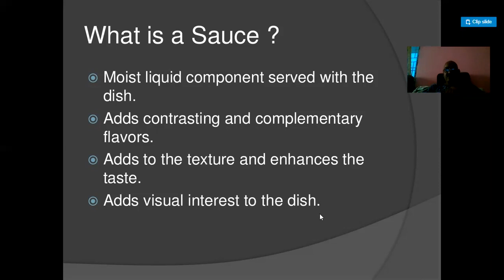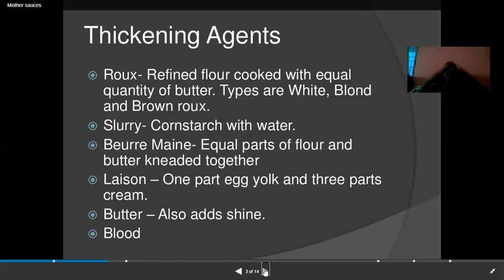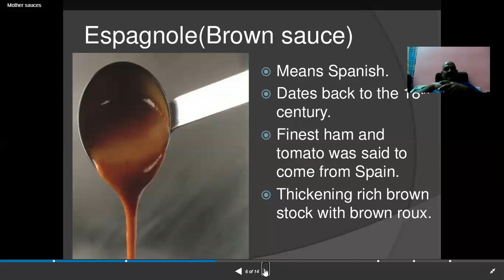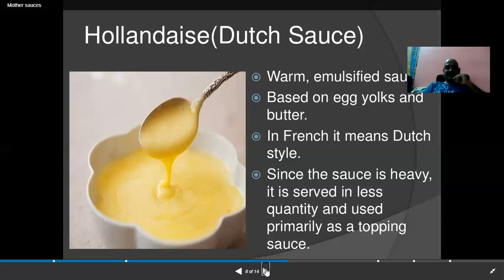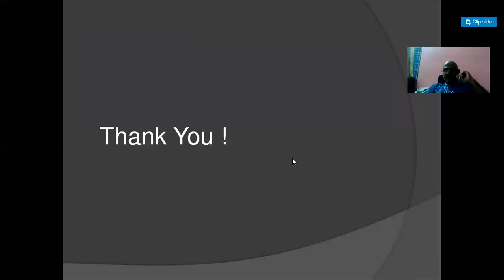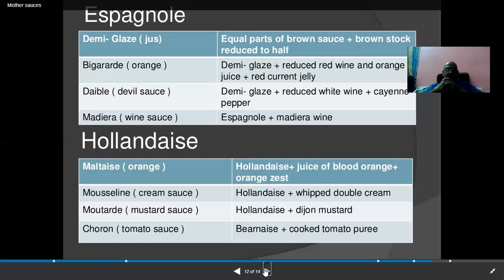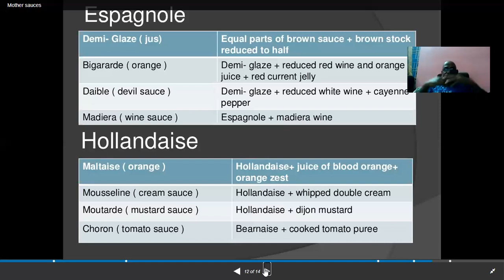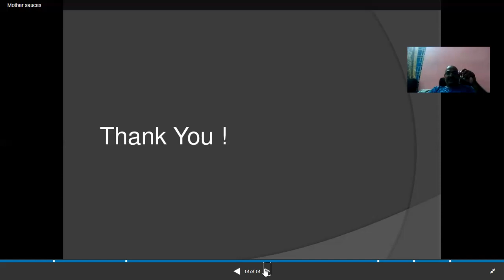FOOD PRODUCTION (SUBJECT )MOTHER SAUCES (TOPIC).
IHM(Institute of hotel management) food production subject for 1st year students. Topic on Mother sauces.